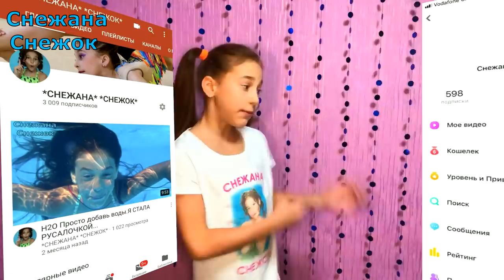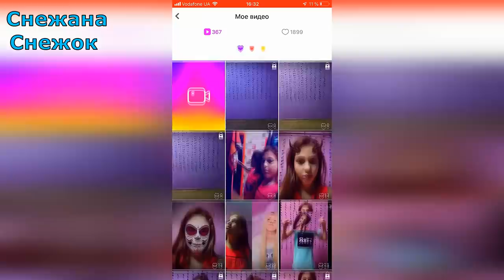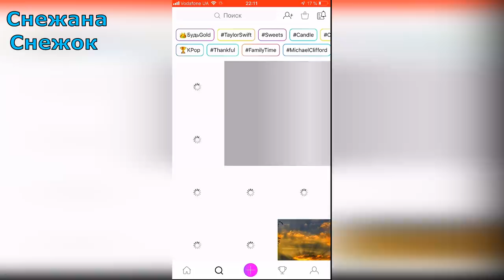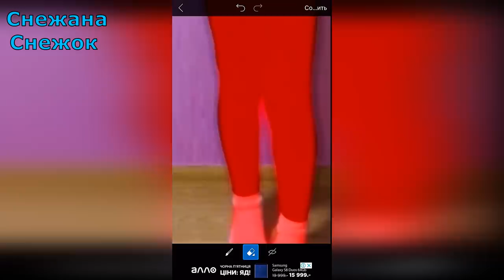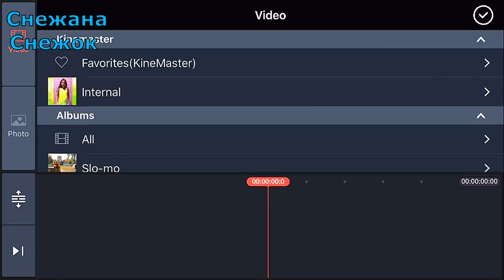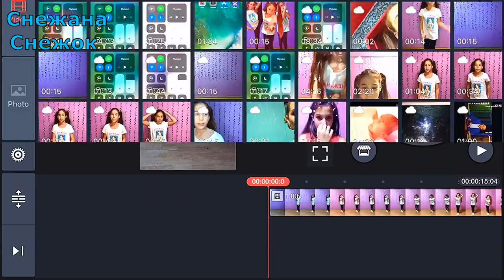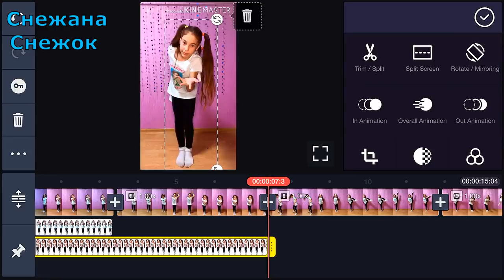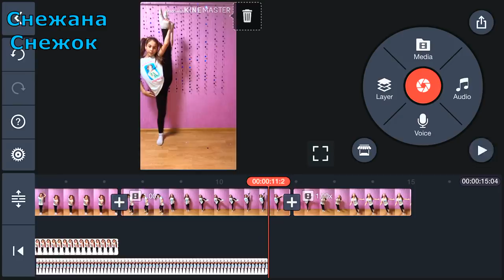КАК СДЕЛАТЬ ПРЫЖОК В СЕБЯ В & MUSICALLY НА АНДРОИД И НА АЙФОН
Всем привет,меня зовут Снежана,мне 11 лет и в этом видео я расскажу как сделать прыжок в себя на андроид и на айфон.